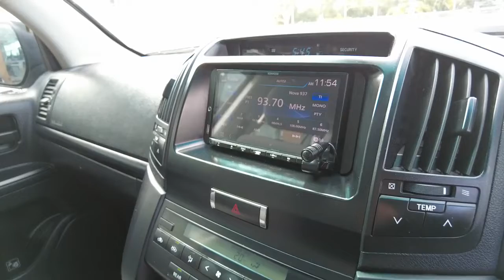2009 TOYOTA LANDCRUISER Maddington, Kenwick, Gosnells, Huntingdale, Thornlie, WA 81002322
Grey New 2009 TOYOTA LANDCRUISER available in Maddington, Western Australia. Servicing the Kenwick, Gosnells, Huntingdale, Thornlie, WA area.